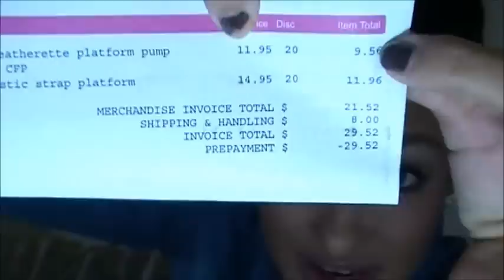♥ Mini Shoe Haul ♥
READ FOR MORE INFO PWWEASE: ♥

Hey boo boo bugs :) I just wanted to share with you guys the shoes that I racked up this month. I was super STOKED about the gojane shoes haha (if you couldn't tell) so I hope you guys are able to score like I was on there next sale.

I don't know if this code will still work, but it is what I used. If it doesn't work I'm sorry guys!! They have specials all the time!

PSW20B